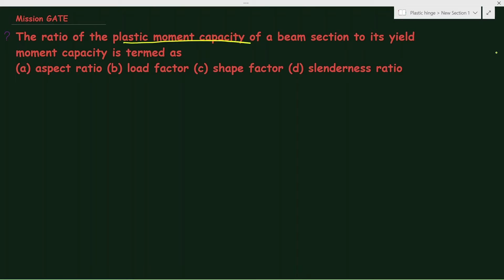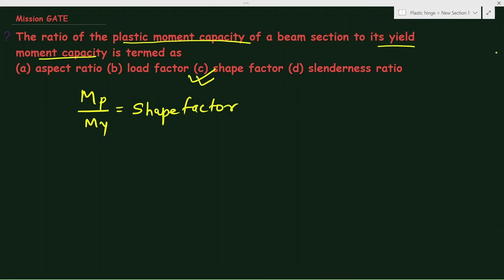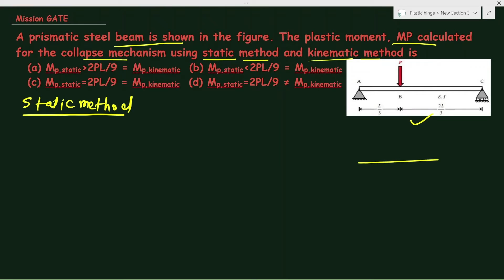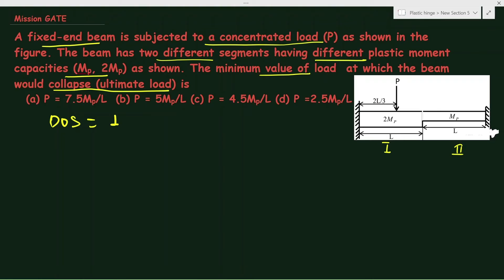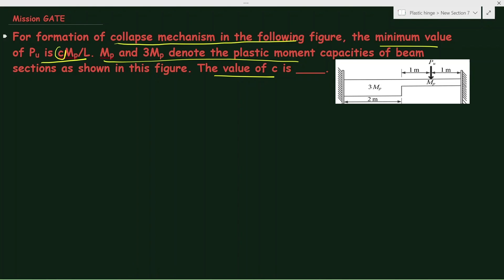Plastic Analysis | GATE CE Previous Year Questions | Civil Engineering | Structural analysis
In this video, some important previous year GATE questions of structural analysis of the topic of Plastic analysis have been discussed in detail. In this video, you will find, Plastic Analysis Multiple Choice Questions (MCQ) with answers and detailed solutions. Practice GATE Civil Engineering (CE) previous year question for GATE 2022. GATE CE topics-wise questions for practice.
plastic analysis problems with solutions
Steel structures gate questions and answers pdf
structural analysis gate questions
Civil engineering previous gate questions pdf
gate civil engineering question paper with solution pdf
gate civil engineering previous year questions topic wise pdf